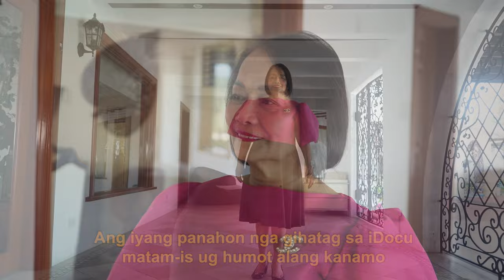REST IN PEACE | Kanimo GOV CORAZON NUÑEZ- MALANYAON, Padayon sa Malinawong Panaw